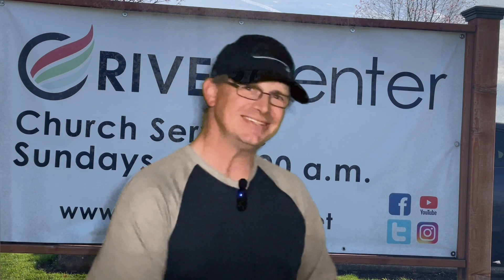River Center Announcements May 7, 2023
River Center’s Got Talent
May 19th

Water Baptism
Sunday, May 21st

M3 – Men’s Morning Meeting
Saturday, June 3rd
8:00 a.m. – 9:00 a.m.
   (Last one until October)
Women’s Ministry
Saturday, June 3rd
10:00 a.m. - 11:30a.m.

Community Worship Service
Sunday, June 4th
10:30 a.m.
@Cheadle Lake

NEXT STEP
Step 1
Discovering Your Church
Sunday, June 4th
5:00 p.m.